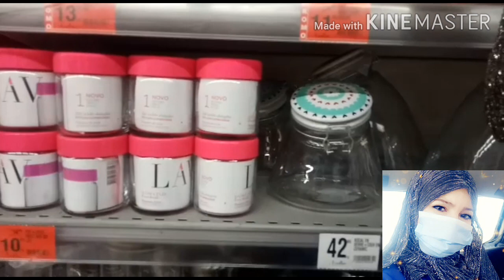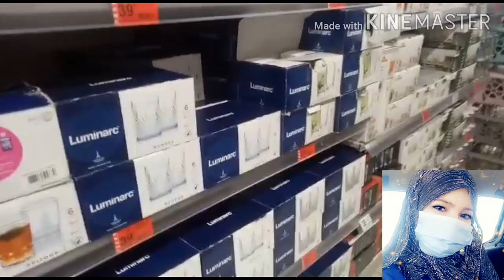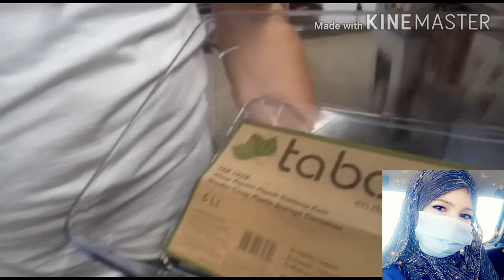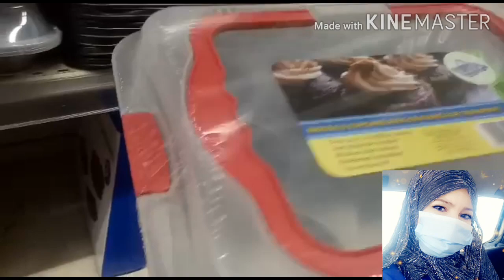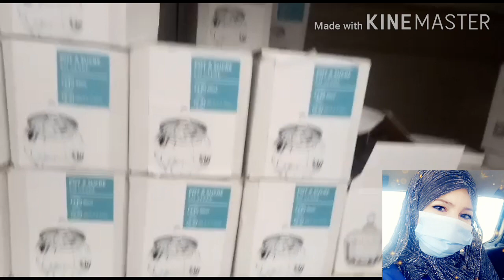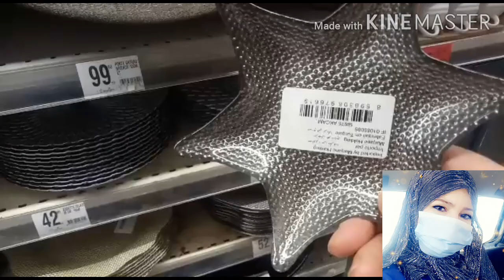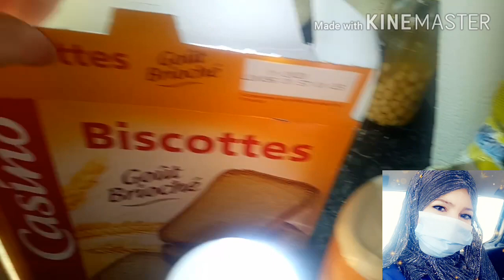Vlog Come discover a tour with me in Marjan with some purchases Comfortable atmosphere